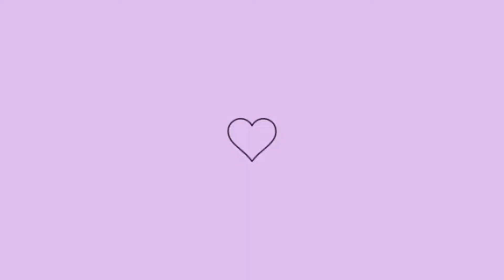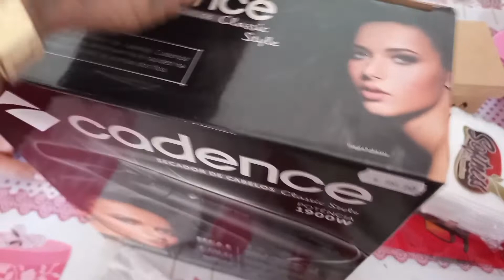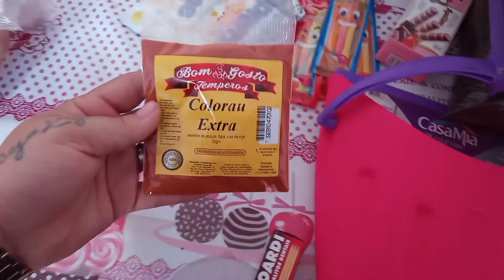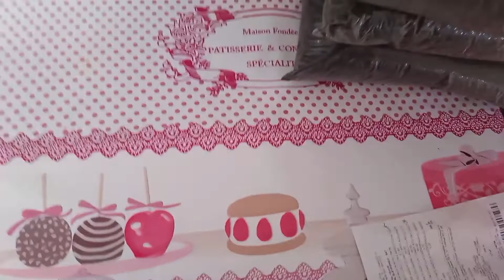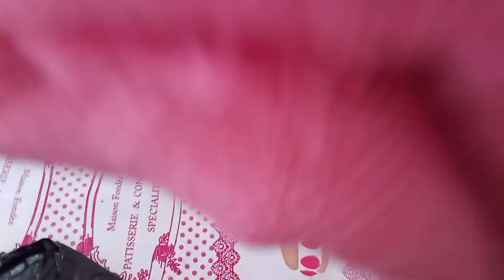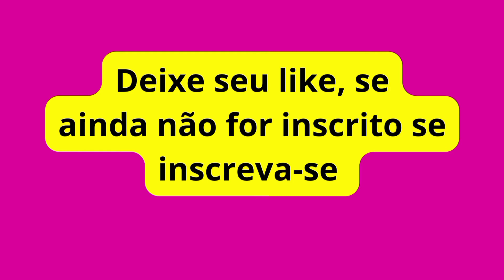comprinhas,lavei muito pano de cama ,montei um arranjo,